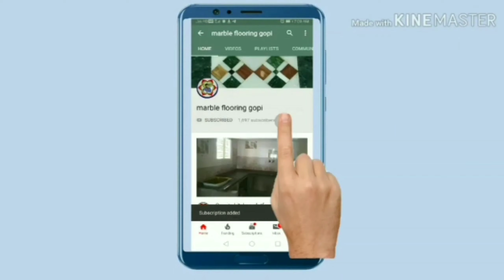kitchen platform s model design install in marble flooring Gopi